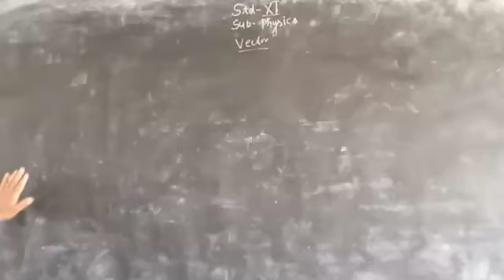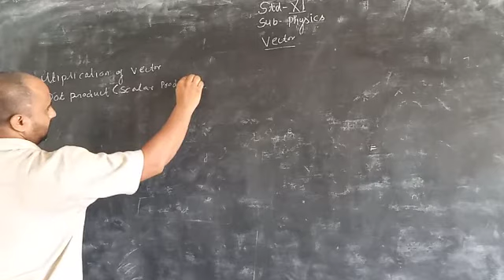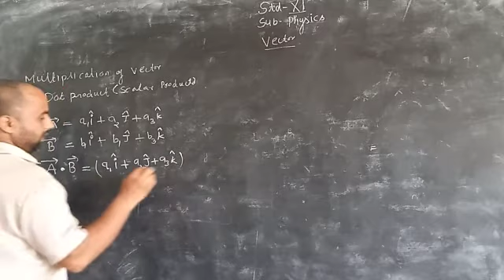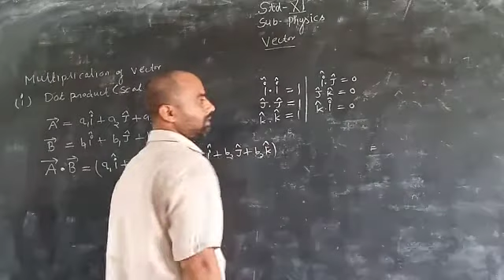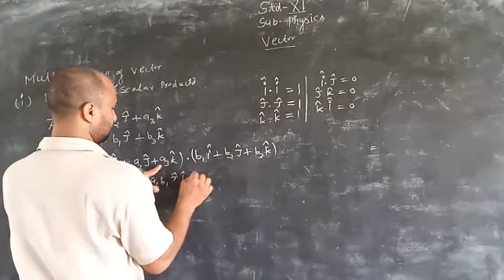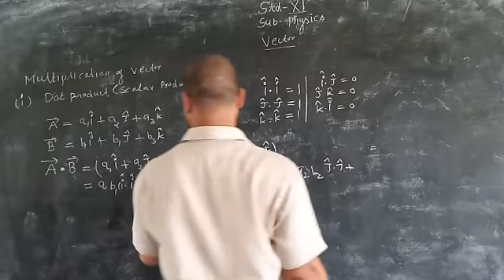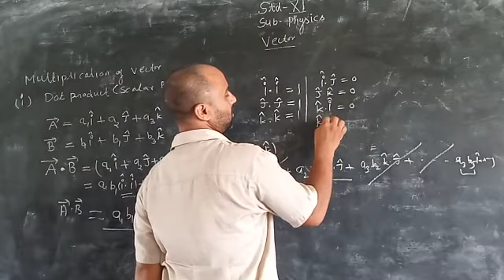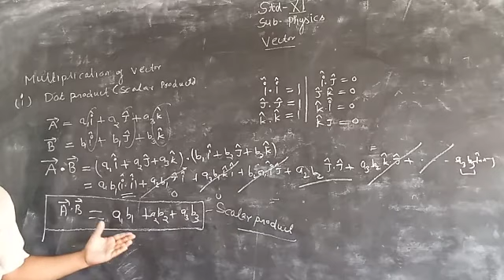12 June 2021